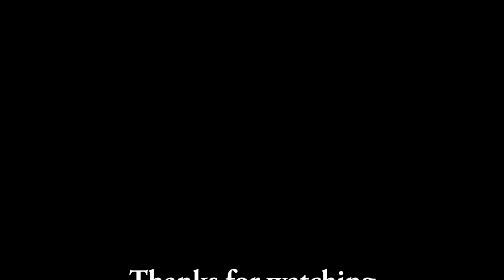Trans-Siberian Orchestra Christmas Eve/Sarajevo 12/24 drum cover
I had a  lot of fun learning the song and adding some of my own little details. I used two cameras in this video so you can to stick work on the toms. I  hope you enjoy it.